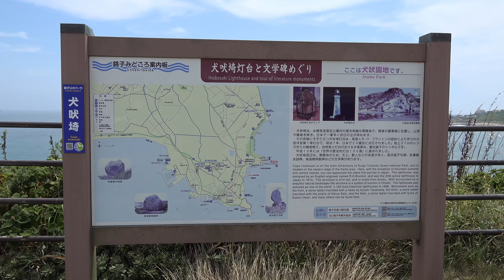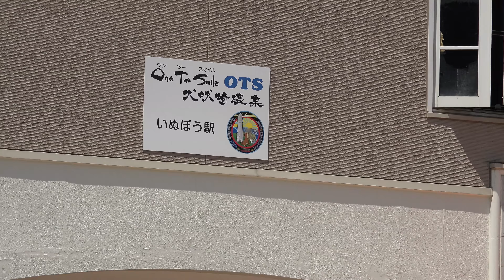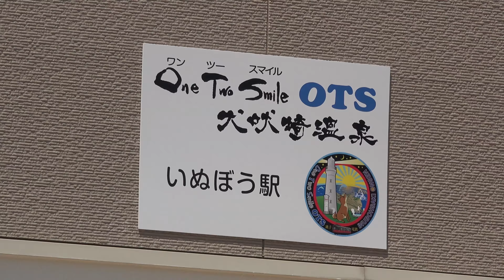2017年7月22日 銚子観光 4K 100Mbps by FDR-AX100